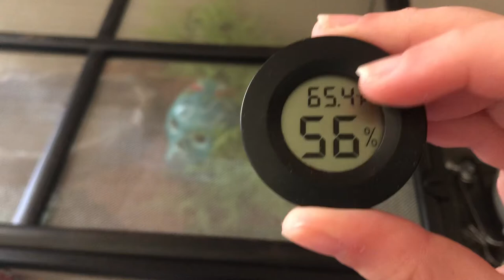Ball Python Care for Beginners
Just a pretty basic ball python care guide. I am not a certified professional, always check with your animal’s vet before changing anything in their enclosure.